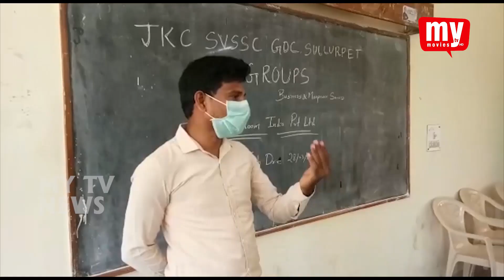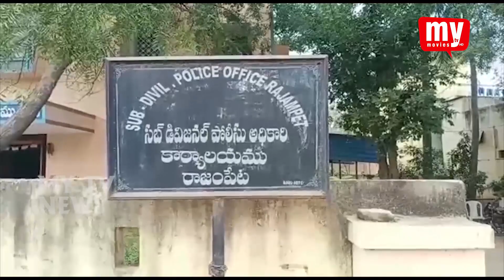29- 03- 2021 || MY TV NEWS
THISI IS THE NEWS BULETEN FROM MY TV CHANNEL